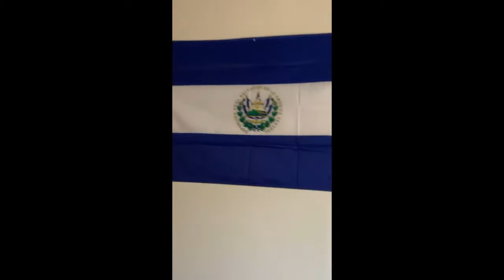Review phòng ký túc xá ở Texas Christian University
international students at TCU